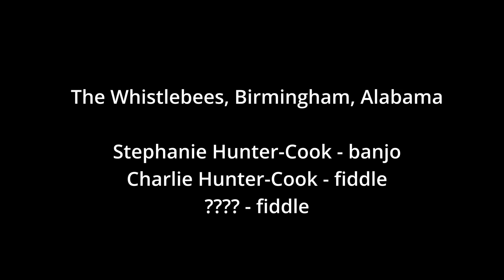The Whistlebees, Five Miles to Town, Pinhotifest 2023, Sylacauga, Alabama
"Five Miles to Town" by The Whistlebees, from Birmingham, AL, at the 2023 Pinhotifest in Sylacauga, AL.

Video was recorded on a Sony FX3, 200-600 G lens, f6.3, ISO 640, 23.98fps, custom LUT.
Audio was recorded using a Lectrosonics HMa and SRc, 941Mhz band, into a Sound Devices MixPre 6 II.

Apologies to Matthew Beadlecomb, the second fiddler, for not knowing his name, at the time of this video upload.